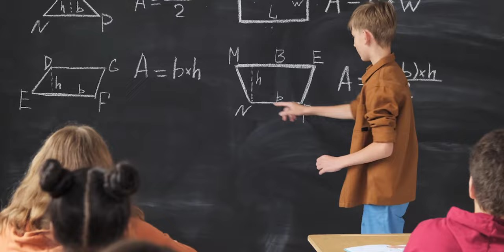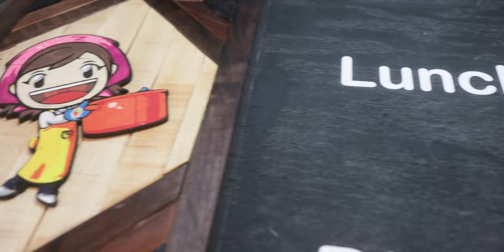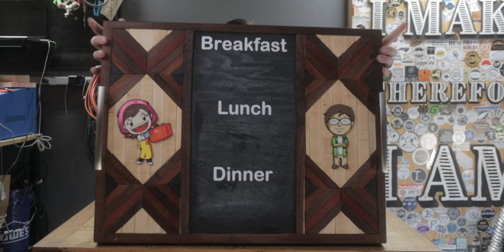DIY Chalkboard Noodleboard Project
My stove-top needed a cover, so I made a noodleboard with a creamy chalkboard center

THANKS:
My patrons for all your support

GET:
Cooking Mama
Best hoodie ever?!
Best pants ever?!
Best boots ever?!